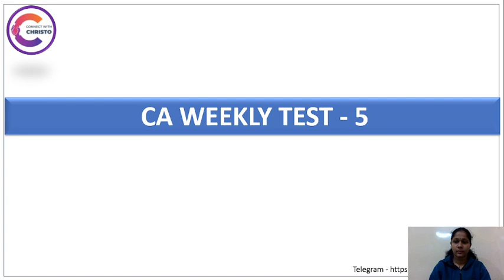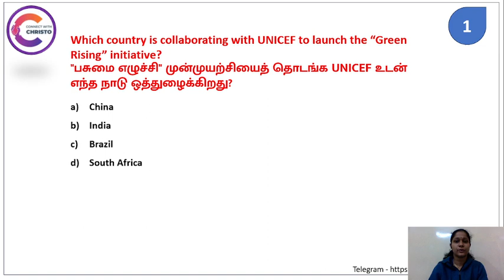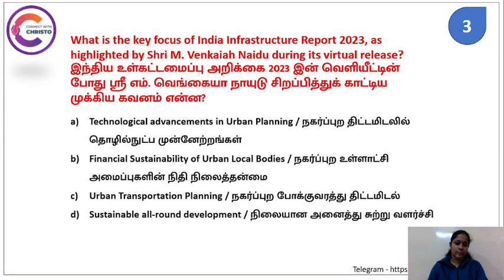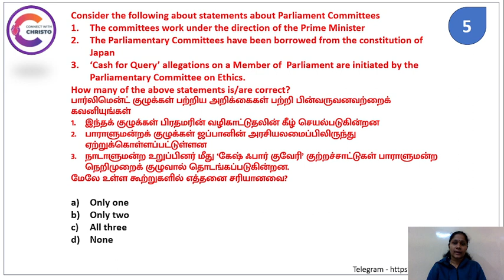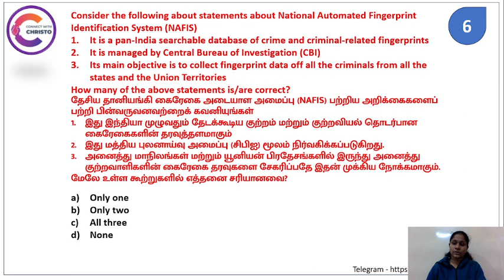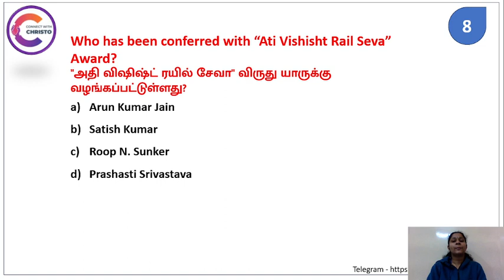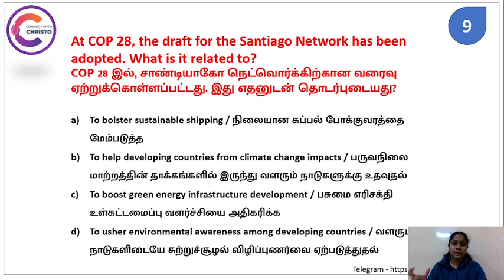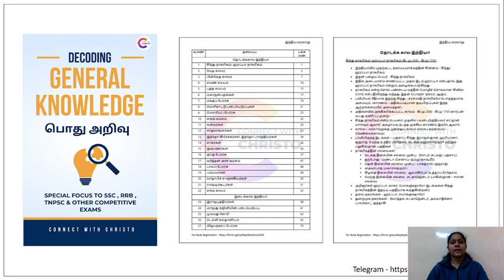Dec 10 Current Affairs | Daily Current Affairs in Tamil | November Month CA | Ms.Anuthama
Static GK Tamil Book for SSC, RRB & TNPSC and all other competitive exams
Book covers
- Static GK
- GK Subjects
- Previous Year Question Bank (Both English & Tamil)